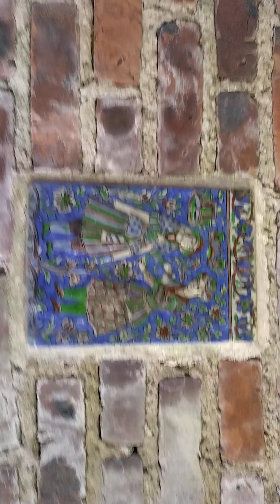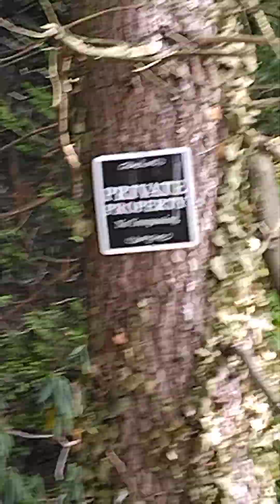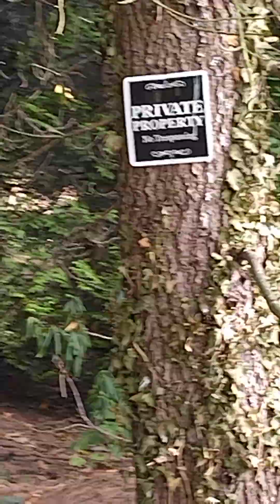Aldie Mansion Doylestown PA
A quick walk and talk. Thanks.